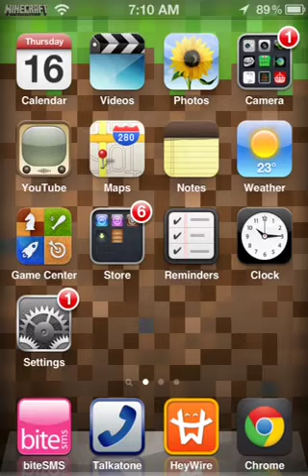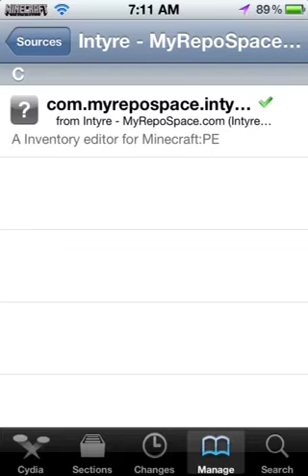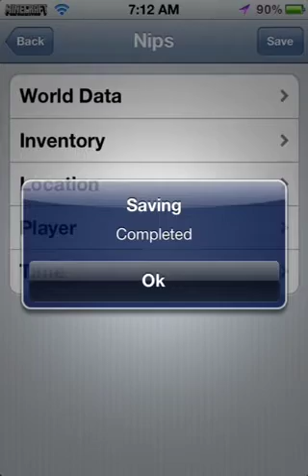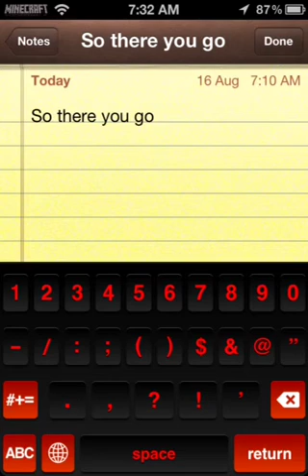How To get Minecraft Pocket Edition inventory editor ( with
In order to do this you will need:

- jailbroken device
- and obviously MInecraft PE

*for best results, close minecraft pe in your app switcher and then proceed to edit inventory.

It would mean a lot if you did. Sorry about the abrupt end of minecraft pe ( it crashed on me ) and hopefully in the episodes I have planned for the future, I will have voice recordings!

Enjoy editing! :)